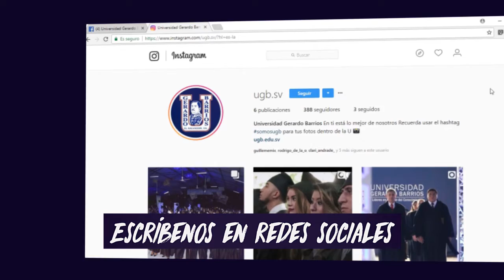Matrícula Abierta ciclo 02 2018